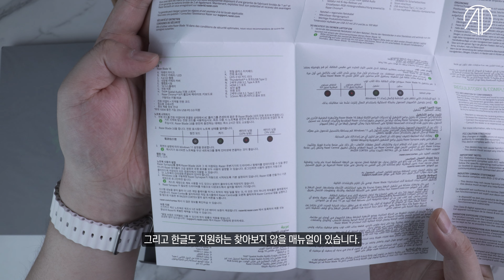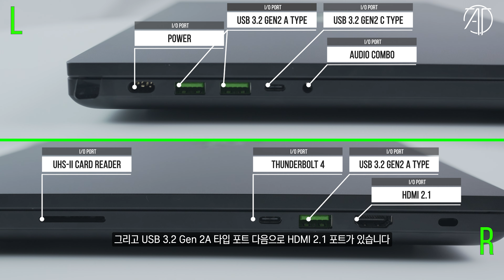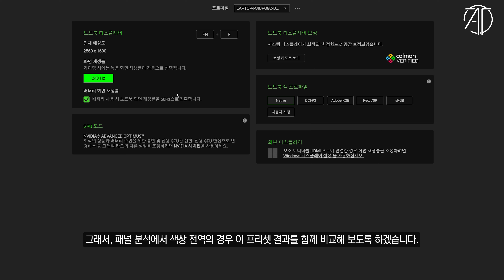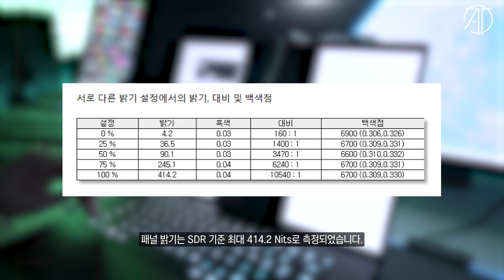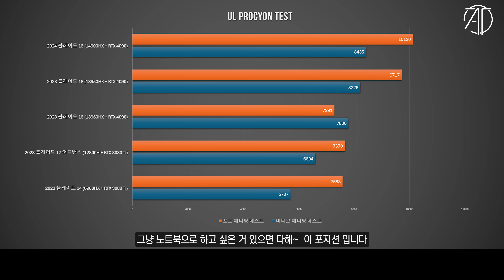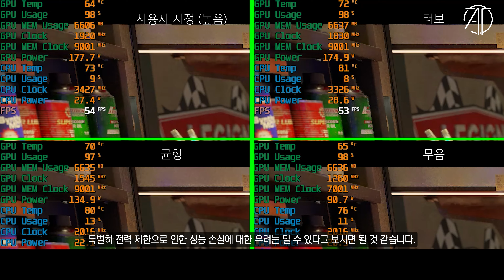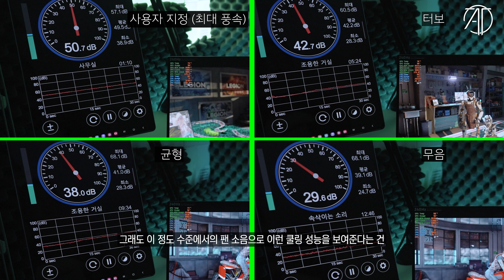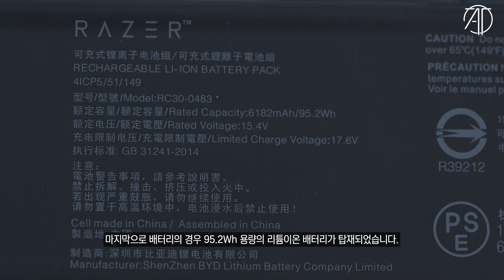디스플레이 뭔데? 600만원대 초 고사양 노트북 / RAZER 블레이드 16 리뷰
역대급 OLED 디스플레이를 탑재한 RAZER BLADE 16 을 살펴봤습니다.

본 영상은 레이저로 부터 소정의 제작비를 받고 제품을 제공받아 제작된 영상입니다.

📢또는, 쿠팡을 이용하실때 아래 링크를 통해 접속하셔서 제품을 구입하시면 채널 운영에 큰 도움을 주실수 있습니다. 📢

⏱️타임라인⏱️
0:00 인트로
0:44 언박싱
1:55 제품 외형
3:20 제품 스펙
3:40 디스플레이가 뭐길래?
3:57 입출력 포트
4:25 키보드 타건
5:01 디스플레이 자세히 살펴보기
6:21 제품 성능 살펴보기
8:28 게임 성능은?
9:40 발열 및 소음
10:44 확장성 및 배터리
11:33 마무리
12:27 쓸데없는 상상
13:01 신났네 신났어
14:04 쿠키(이벤트)

CPU : i9-14900K
M/B : ASUS Z790 MAXIMUS HERO
RAM : Corsair DDR5 7200MHz - 32GB
VGA : Colorful RTX 4090 Neptune
SSD : Corsair MP700 2TB+MP600 PRO 2TB
PSU : Corsair AX-1600i
COOLER : CORSAIR H170i ELITE LCD Display Liquid CPU COOLER

CPU : i9-12900K
M/B : ASUS Z690 MAXIMUS HERO
RAM : Corsair DDR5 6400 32GB
VGA : Nvidia RTX 3090 Ti FE
SSD : Corsair MP 600 Pro 2TB
PSU : Seasonic PX-1600W

CPU : i9-11900K
M/B : ASUS Z590 APEX
RAM : Gskill Royal 4400MHz - 16GB
VGA : RTX 3090
SSD : SS 980 PRO 1TB / SS 970 EVO PLUS 2TB
PSU : Seasonic TX-1000W
COOLER : ASUS ROG STRIX LC 360 RGB

CPU : 5800X
M/B : ASUS  CROSSHAIR VIII
RAM : Gskill Royal 3600MHz - 16GB
VGA : RTX 3080

CPU : 10980XE
M/B : Asus x299
RAM : Corsair Vengeance (3200MHZ CL16) 128GB
VGA : RTX 4080
SSD : 970 EVO PLUS 2TB x 2EA + 16TB SSD
PSU : Seasonic 1000W
COOLER : COOLER MASTER ML 360R

CPU : i9-10900K
M/B : ASUS Z490 MAXIMUS HERO
RAM : Corsair dominator (3200Mhz CL16 32GB)
VGA : RTX 3080
C/B : AverMedia 4K live
C/B : AverMedia Mini
C/B : Cam link
SSD : 960 EVO Nvme M.2 SSD 1TB x 2EA
PSU : Seasonic 1300 W
Cooler : CORSAIR 240 AIO